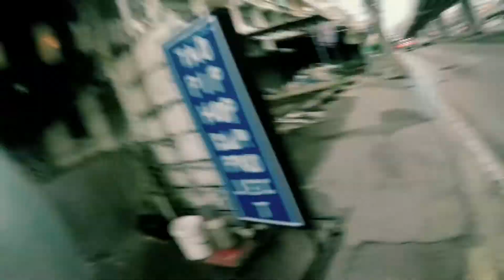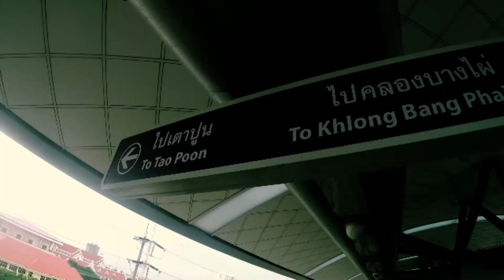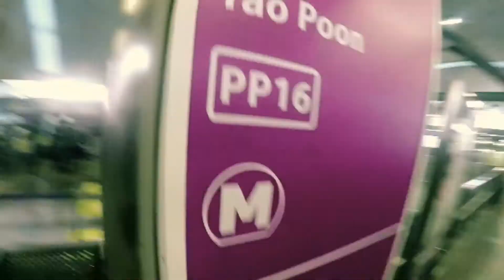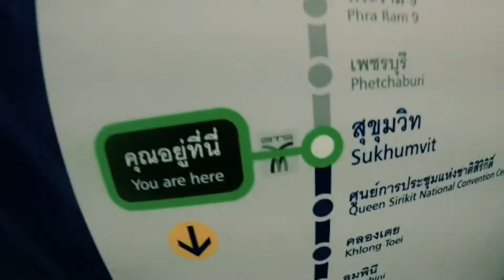สายสีม่วงไปงานเบียร์ Purple line for Beer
Vlogแรกของผมขอเสนอ
ครั้งเเรกของการเดินทางโดยรถไฟฟ้าสีม่วงหลังเชื่อมต่อเรียบร้อย
อย่สลืมกดSubscript กับ Shareด้วยนะครับ
Camera :Gopro5Black
Editing : Adobe clip on Hauwei P10